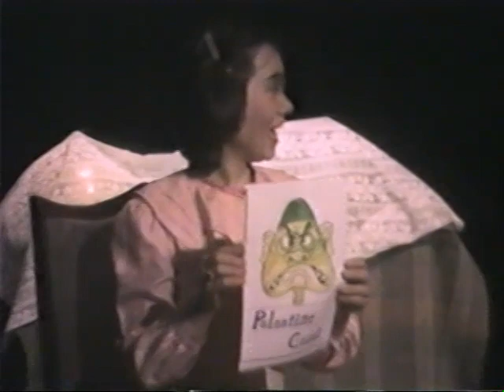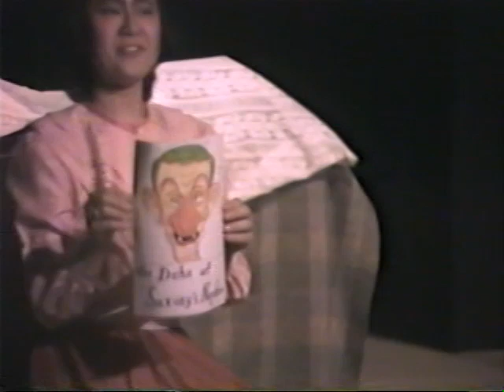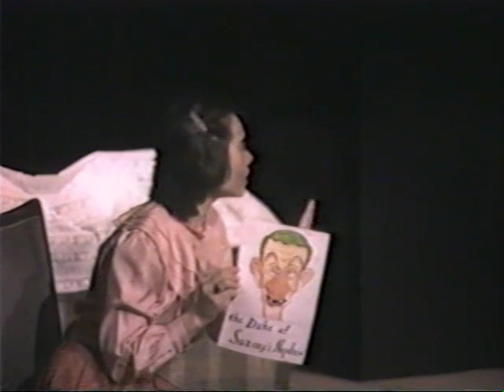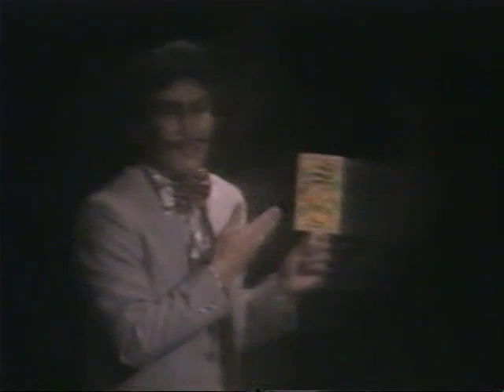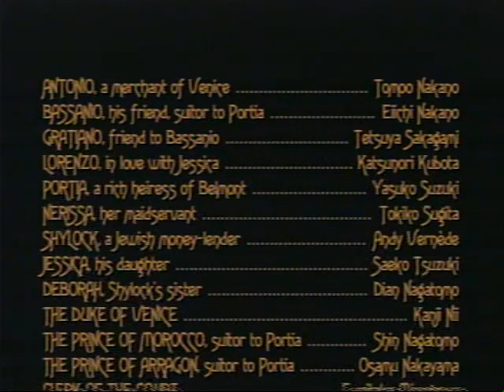THE MERCHANT OF VENICE 1986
The part of Shylock was played by one-time-professional British actor Andy Vernède. Most of the rest of the cast were Japanese, including one professor of Reitaku University. Songs by Hisataka Nagamori with words by GB were used at times during the play. Adapted & directed by Gavin Bantock.